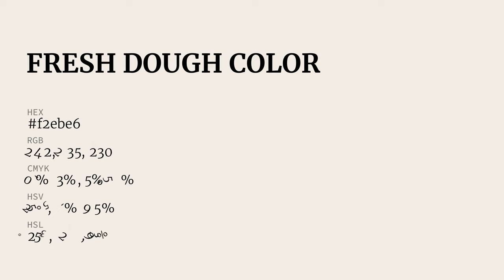Fresh Dough color f2ebe6 hex Cool Grey color f2ebe6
What color is Fresh Dough ? f2ebe6 hex, Cool Grey color f2ebe6

Hex f2ebe6 Color Code is also known as Fresh Dough color

Hex f2ebe6 Color code in RGB color code model is created after adding 94.9% red color, 92.16% green color and 90.2% blue color.
Hex f2ebe6 Color code in CMYK color (process color) code model is generated after subtraction of 0% cyan, 03% magenta, 05% yellow, 05% black.